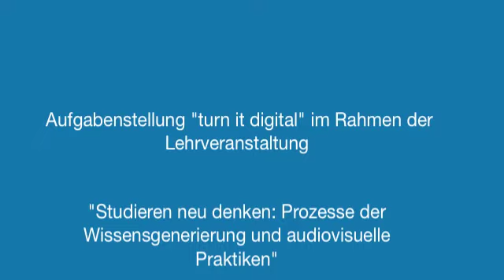Otto Kruse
Interview im Anschuss an den Vortrag "Das Seminar. Portrait einer ungewöhnlichen Unterrichtsform" am 20. Mai 2011 am Center for Teaching and Learning / CTL, Universität Wien.